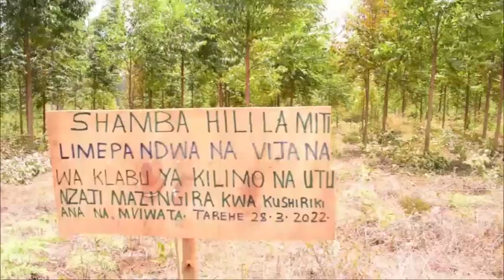MVIWATA WAMUUNGA MKONO RAIS SAMIA/WAJA NA JAMBO KUBWA LA KUTOKOMEZA UDUMAVU/